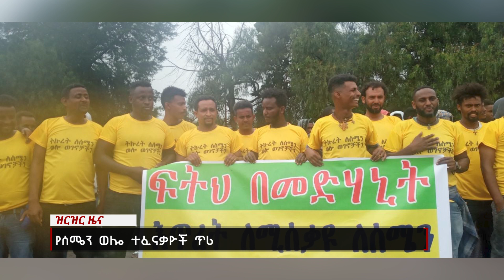ተፈናቃዮች በደሴ | NahooTv